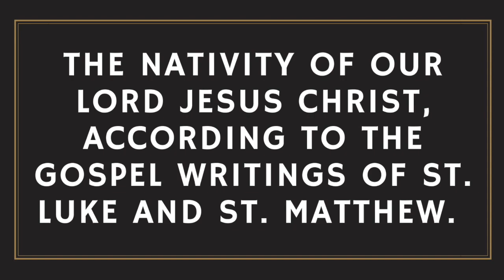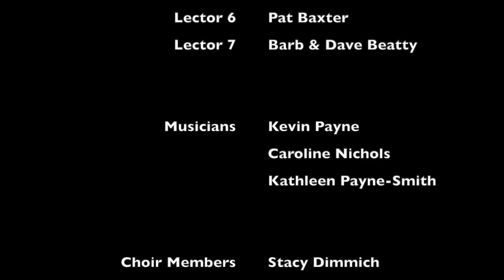Virtual Christmas Pageant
In this video, Emmanuel parishioners and the Emmanuel Church choir come together to tell the Nativity story.